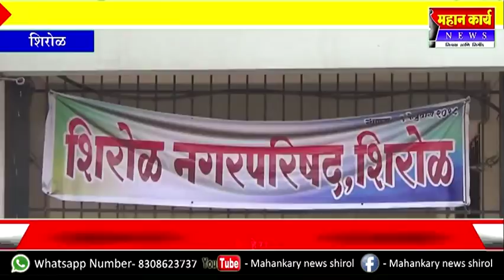शिरोळ नगरपालिका निवडणूकीत बॅलेन्ड पेपरचा वापर करा ; ई.व्हि.एम मशीनला आमचा विरोध